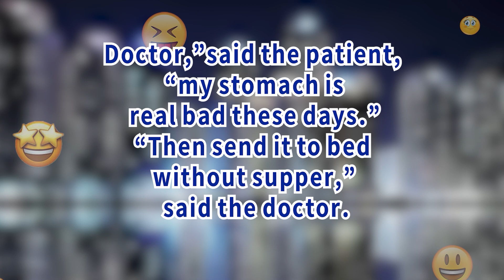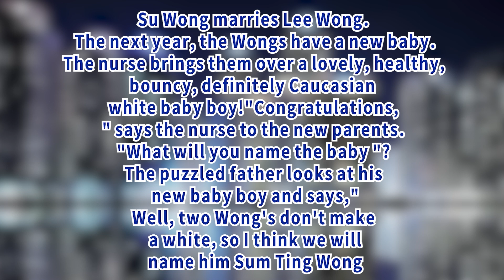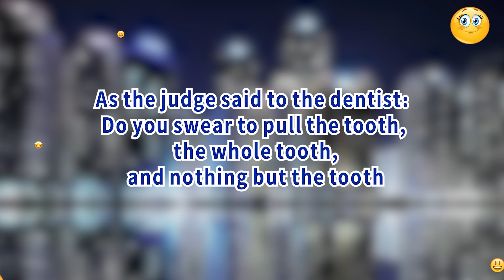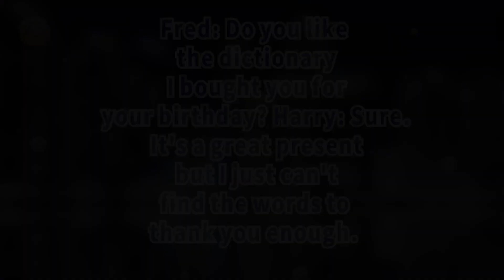😂 Daily laugh Jokes - Your body is like a temple ... 😂 - Clean jokes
00:00 00:12 jokes | Welcome
00:12 00:25 jokes | “Doctor,” said the patient, “ ...
00:25 00:36 jokes | M: Your body is like a temple...
00:36 01:00 jokes | While your sitting on the toilet you see written on the stall door...
01:00 01:37 jokes | Su Wong marries Lee Wong...
01:37 01:48 jokes | M: I can tell that you want me...
01:48 02:09 jokes | "I came in to make an appointment with the dentist." ...
02:09 02:34 jokes | A boy is in a prison cell with no windows...
02:34 02:48 jokes | As the judge said to the dentist...
02:48 03:05 jokes | Fred: Do you like the dictionary...
My name is Microsoft. Can I crash at your place tonight?
1 -  “Doctor,” said the patient, “my stomach is real bad these days.” “Then send it to bed without supper,” said the doctor.

2 - M: Your body is like a temple.W: Sorry, there are no services today.

3 - While your sitting on the toilet you see written on the stall door: Congratulations! You've won one free game of Toilet Tennis! Look Left. You look left and it reads: Look Right You look right and it reads: Look Left…

4 - Su Wong marries Lee Wong. The next year, the Wongs have a new baby. The nurse brings them over a lovely, healthy, bouncy, definitely Caucasian white baby boy!"Congratulations," says the nurse to the new parents."What will you name the baby "?The puzzled father looks at his new baby boy and says,"Well, two Wong's don't make a white, so I think we will name him Sum Ting Wong!"

5 - M: I can tell that you want me.W: Yes, I want you to leave.

6 - "I came in to make an appointment with the dentist." said the man to the receptionist."I'm sorry sir." she replied. "He's out right now, but...""Thank you," interrupted the obviously nervous prospective patient. "When will he be out again ?"

7 - A boy is in a prison cell with no windows and no doors: there are no holes in the ceiling or trapdoors in the floor, yet in the morning the jailers find him gone. How did he get out ?Through the doorway - there were no doors remember !
8 - As the judge said to the dentist: Do you swear to pull the tooth, the whole tooth, and nothing but the tooth?

9 - Fred: Do you like the dictionary I bought you for your birthday? Harry: Sure. It's a great present but I just can't find the words to thank you enough.